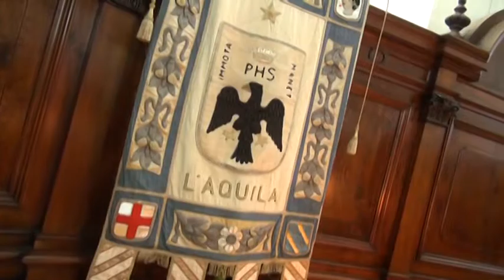L’Aquila. Dimezzato lo staff del sindaco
A L'Aquila la gente plaude alla decisione del neo sindaco che dimezza il suo staff per tagliare le spese e proroga il contratto a dieci operai. Una decisione già assunta che ora andrà ratificata in consiglio